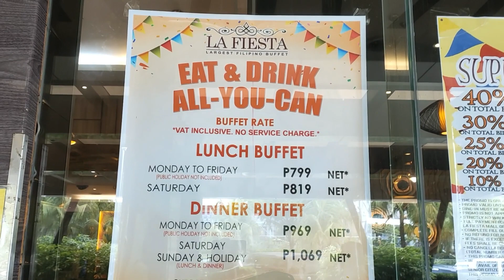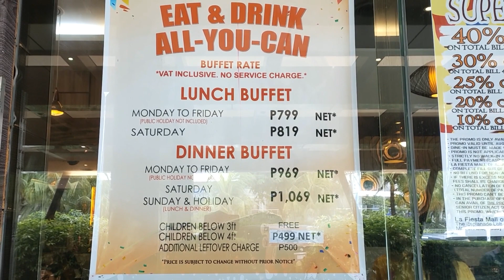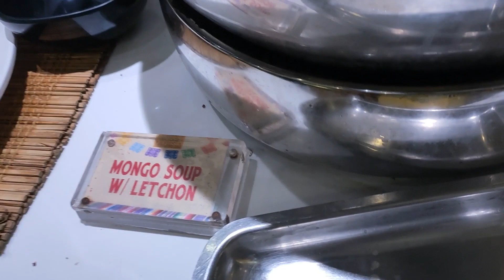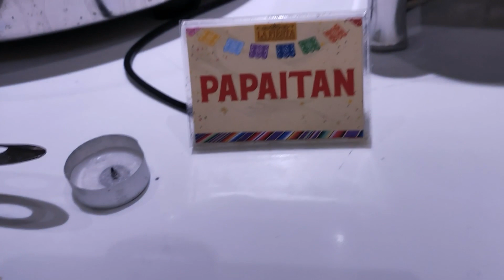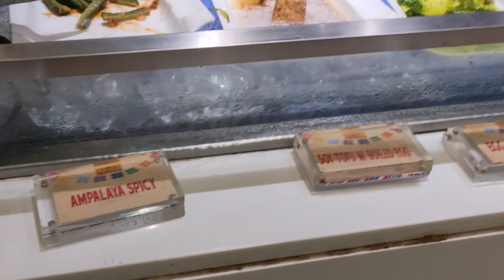La fiesta Mall of Asia - Eat&Travel ni Rodel